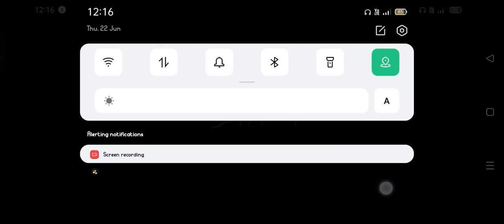Granny chapter2 Extreme Nightmare Mode Full Gameplay[With Touches]